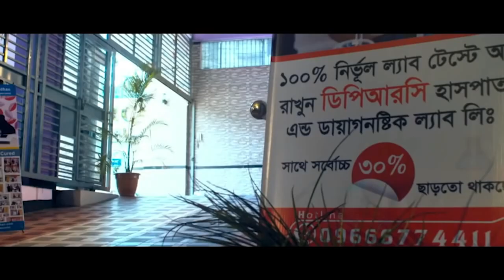PLID’র রোগী সুস্থ হওয়ার ১ মাস পর ফিরে এসে কি বললেন ? বিনা অপারেশনে DPRC’র চিকিৎসায় আমি এখন সুস্থ